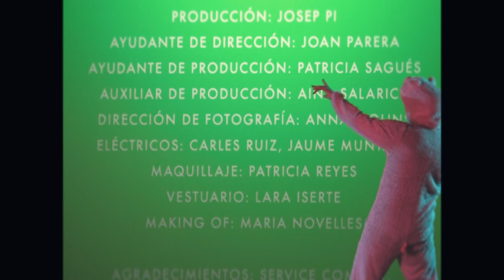Ultraplayback - Tejados de Amor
Videoclip para Ultraplayback del tema "Tejados de amor" perteneciente al álbum "El día en la noche, la noche en el día" (2016). Protagonizado por Leticia Dolera.

Ingeniera de cuentos y poemas.
Realizadora de videoclips.